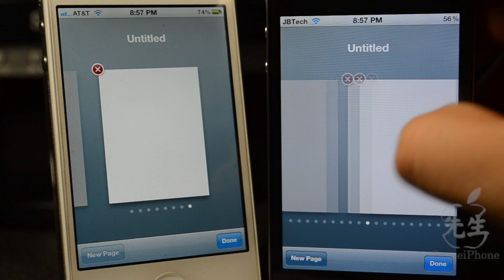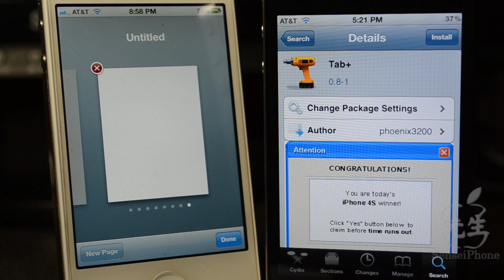Tab+ | Cydia Tweak: open unlimited pages in Safari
Tweak: Tab+
Description: open unlimited amount of Safari pages
Repo: BigBoss
Price: Free
Developer: phoenix3200

About SenseiPhone:
SenseiPhone covers the latest iPhone jailbreaks, tweaks, apps, firmware, latest iOS news, and more! We are mastering iPhone from all aspects. We bring everything about iPhone to our readers (you) in an easy and interesting way. Our goal is to make you a master of iPhone, like us.